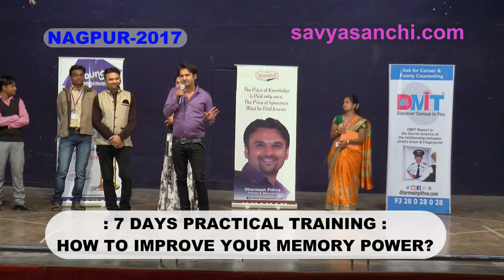Feed Back After Dharmesh PIthva's Trining By Naresh Fagwani Nagpur 2017